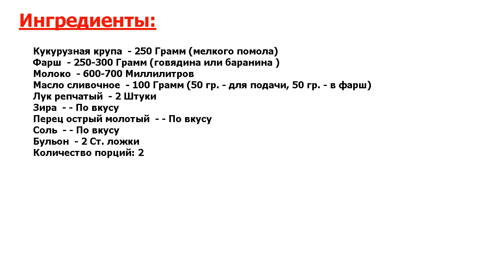★ПРОСТО УЛЕТНО-★ БУЛАМИК ★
★Это идеально! Простое и сытное блюдо родом из Узбекистана обязательно вам понравится, ведь здесь все продукты нам хорошо знакомы● Сегодня в нашем меню буламик - вкуснейшая каша, которая подается с фаршем●